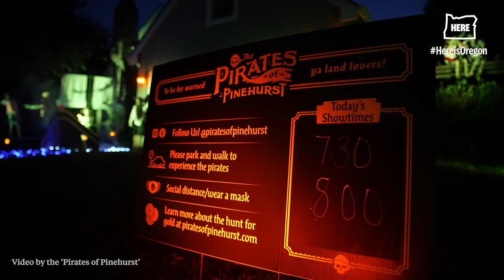Pirates of Pinehurst brings an animatronic Halloween show to Sherwood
A group of neighbors, suddenly finding themselves with extra time on their hands during the pandemic, decided to put their creative energies toward an amazing Halloween display. Their efforts are now public with The Pirates of Pinehurst, a show and display put on across six homes along the Pinehurst Court cul-de-sac in Sherwood. The show features animatronic pirates, lights, smoke and sound elements and includes a scavenger hunt for “lost pirates gold” across the city’s public trails.